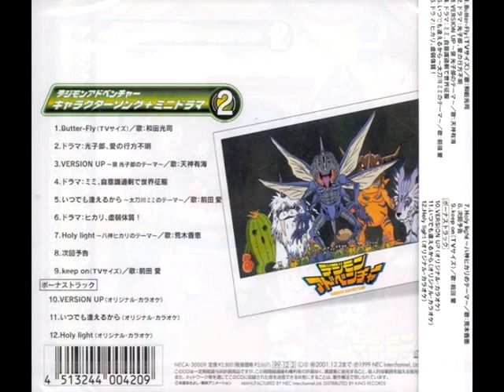Holy light Original Karaoke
titulo: holy light (original karaoke) 12do tema del album
album: character song + mini drama 2
fecha de lanzamiento: 3 de diciembre de 1999